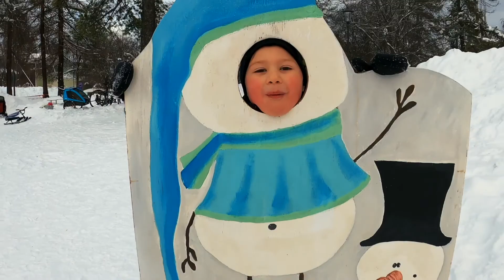SPORTLOVET 2021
Ett sportlov som byttes från regn och slask till mängder av snö. Bilen blev fullpackad och resan gick till Östersund.
Vi hann med lite skoteråkning innan resan fortsatte söderut till Vemdalen där dagarna fylldes med skidåkning och lek vid stugan.